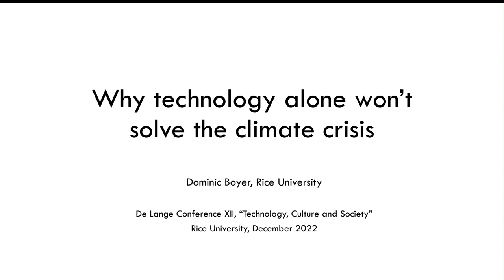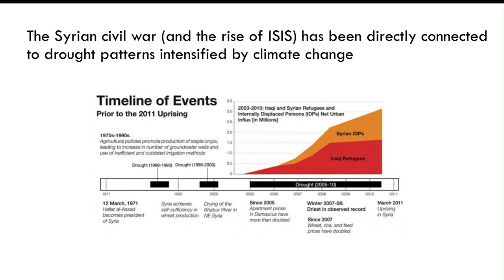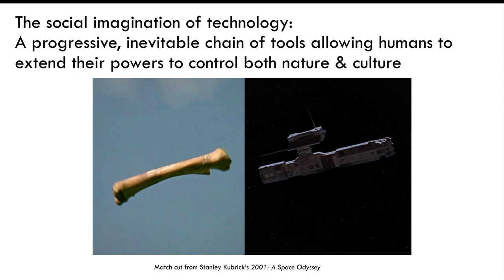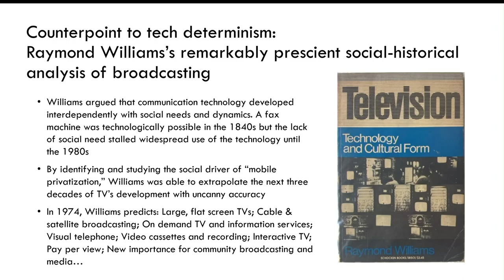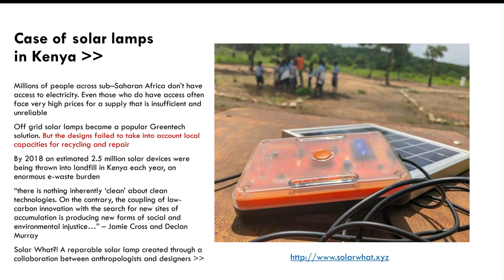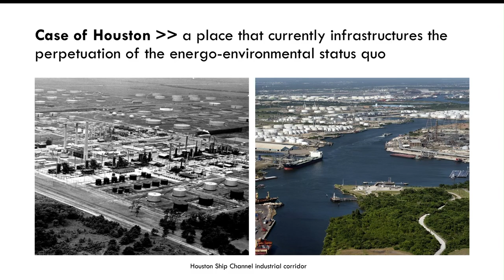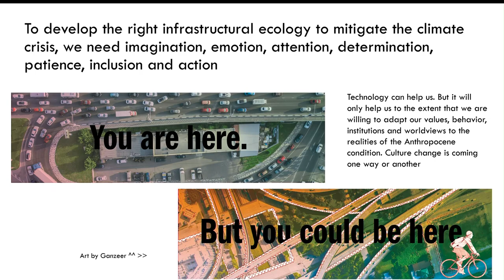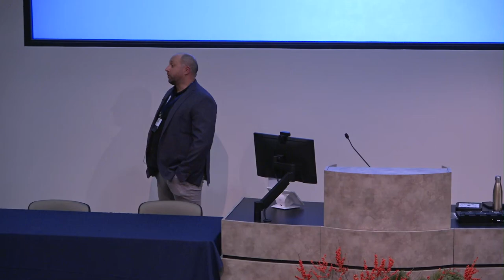De Lange Conference XII Day 2 - Dominic Boyer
Morning Session

Climate Change: Technology is central to both the causes and solutions of climate change. Most carbon dioxide emissions arise from the fossil fuels that power 80% of the global economy and every imaginable technology. Technological advances have enabled energy companies to tap into carbon-rich oil and gas reserves once thought to be inaccessible. Technology, however, will also be crucial to enabling a transition to a low-carbon economy and sequestering carbon from the atmosphere. The Paris Agreement committed the world to achieving net-zero emissions by the second half of this century; only by combining technological breakthroughs with smart policies can this unprecedented transition be achieved while helping billions of people access the energy that enables higher standards of living. Yet, the climate is changing with profound implications. Climate change is expected to contribute to mass migrations of people across the globe. At the same time, there is significant concern that climate change may influence the form, type and location of violent conflict. There is also a growing realization in academic and policy circles that societies tied to nature are at risk of losing multigenerational cultural knowledge due to climate change. This session will explore the technological innovations that have begun to enable a cleaner and more sustainable economy and the societal and cultural impact of climate change.

Presentation 3

“WHY TECHNOLOGY ALONE WON’T SOLVE THE CLIMATE CRISIS”

Dominic Boyer, professor of anthropology, Rice University